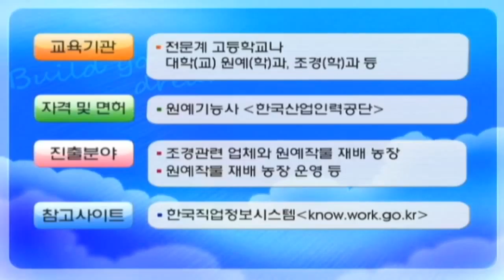내일을 잡JOB아라 원예작물재배원편